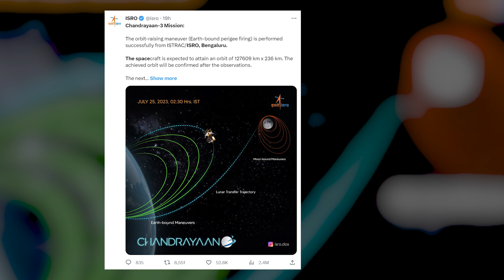Chandrayaan-3 Mission पर ISRO ने भारतीयों को दी खुशखबरी!| Hindi News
Chandrayaan-3 Mission पर ISRO ने भारतीयों को लेकर बड़ी खुशखबरी दी है.इसरो ने बताया है कि चंद्रयान-3 मिशन 1 अगस्त को चांद की ओर जाना शुरू करेगा.देखें वीडियो.